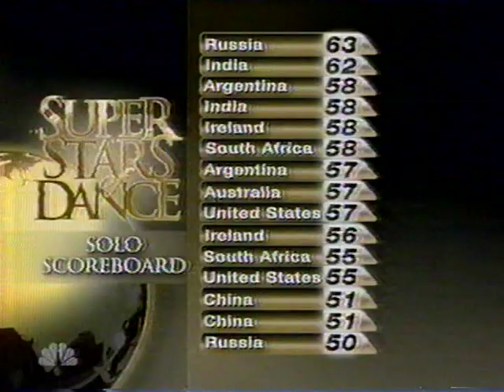15. Superstars of Dance - Solo Dance - Russia 2 - Week 1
Maria Kochetkova is the second artist from Russia to perform in the solo category.  She performs a wonderful, traditional ballet number.